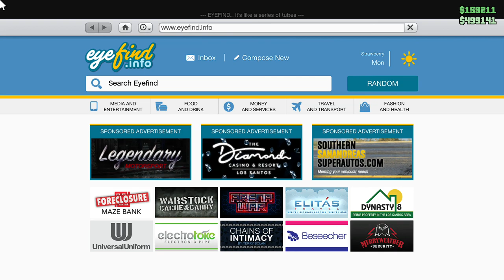GTA 5 Online (Casino and Gerald's mission)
Todays video is gta online, with some missions and casino. Specifications on about section.